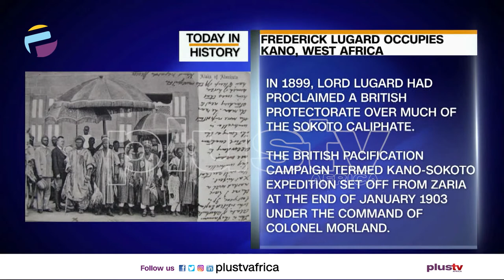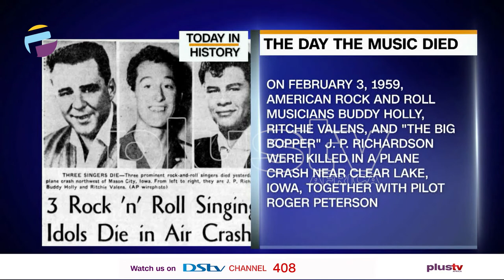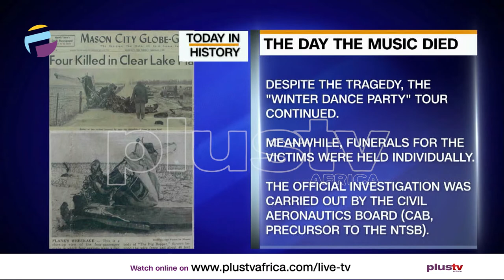Today in History - February 3rd | THE BREAKFAST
Today In History:
- Frederick Lugard Occupied Kano, West Africa
On 3 February 1903,  Lugard, in an attempt to subdue the Fulani Emirs of the Sokoto Caliphate mounted assaults on Kano and occupied it. This action substantially weakened resistance to British rule in the region.

This is referring to the devastating plane crash that killed Buddy Holly, the Big Bopper, Ritchie Valens, and pilot Roger Peterson. The crash happened in a cornfield near Clear Lake on Feb. 3, 1959